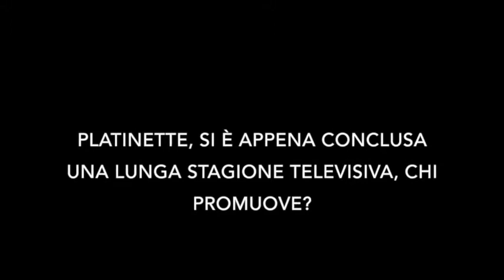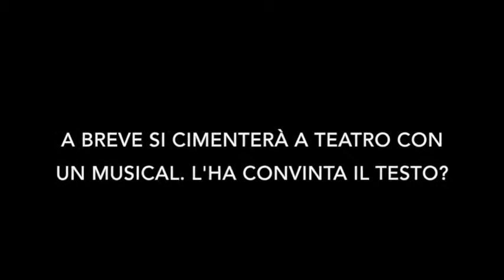Platinette dà i voti alla stagione televisiva su TVZoom.it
La drag queen più famosa d'Italia promuove Carlo Conti e boccia i talk politici